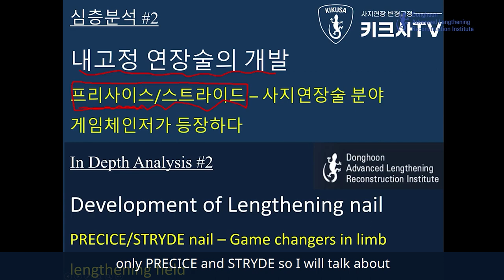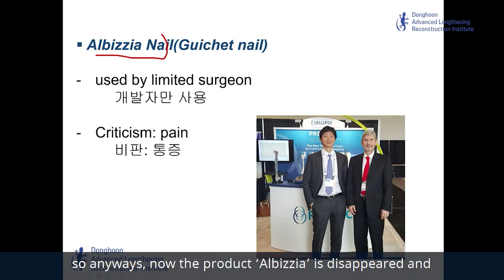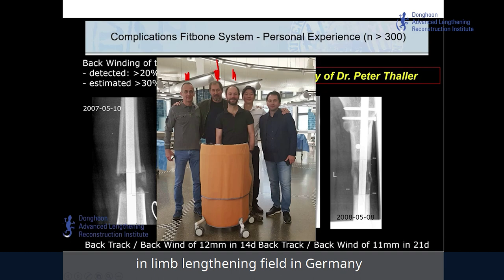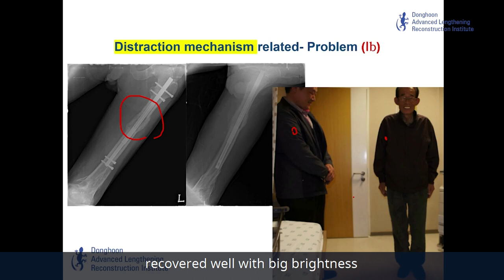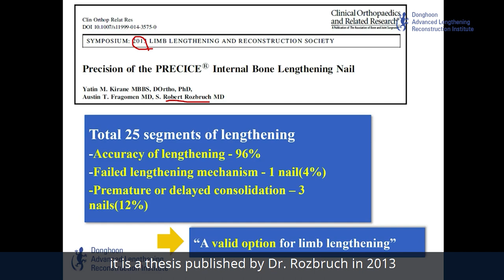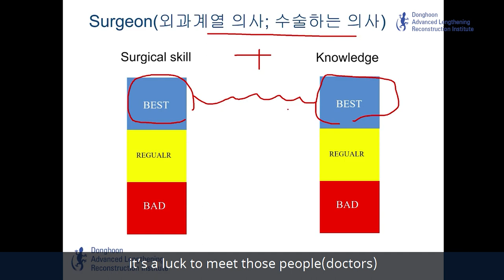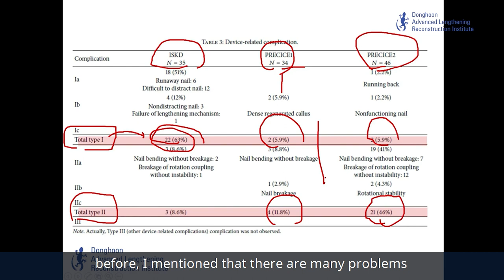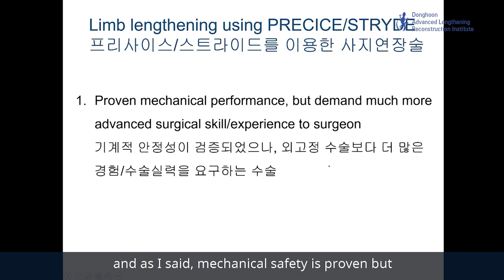History of Limb Lengthening Surgery PRECICE STRYDE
Limb Lengthening Surgery in depth analysis #2!
In this video, Dr. Lee lectures about the second part of the history of limb lengthening surgery - internal surgical methods!

from Diagnosis to Fullrecovery
The World Class Professionals DALRI for Patients